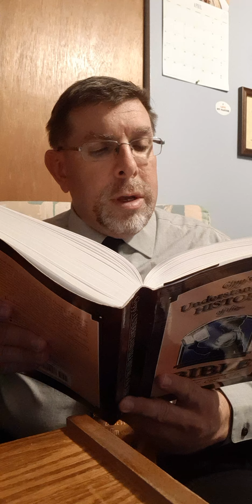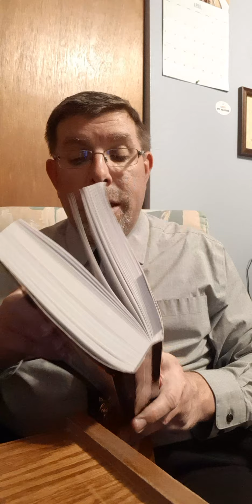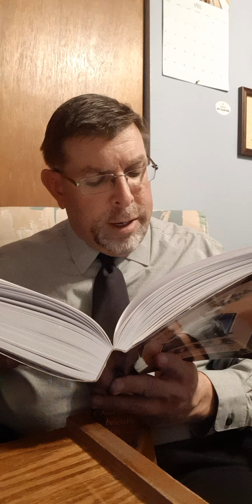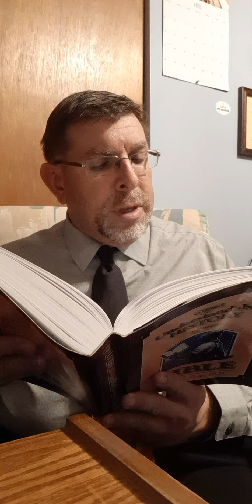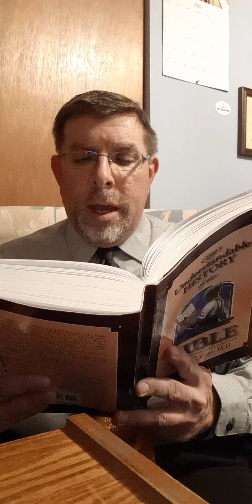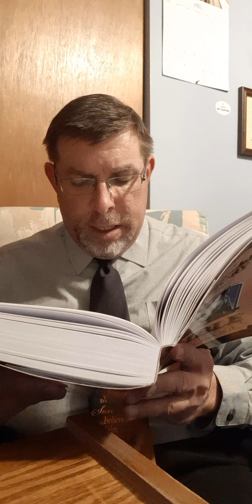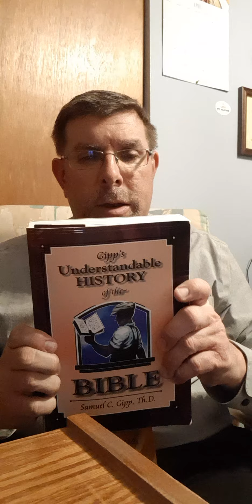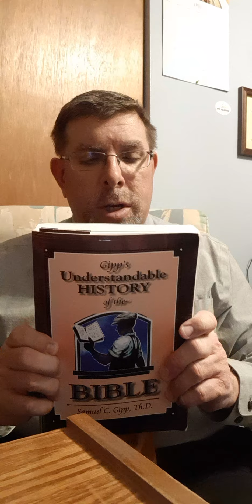Gipp's Understandable History of the Bible Chapter 6 Part 3: Erasmus: The Greatest of Editors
In this broadcast talk about Erasmus and then Taking Sides and who the Good guys are.